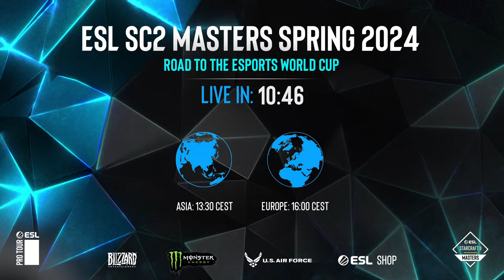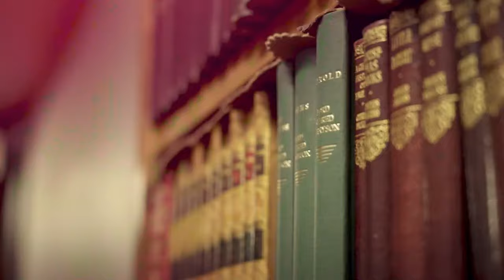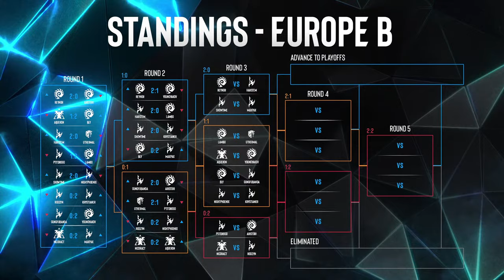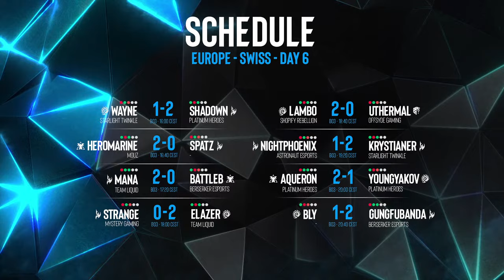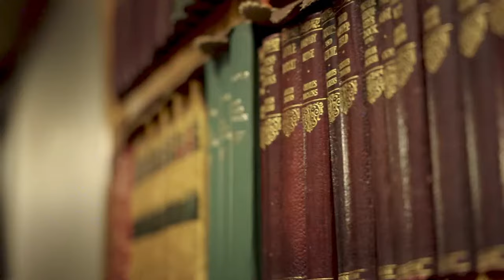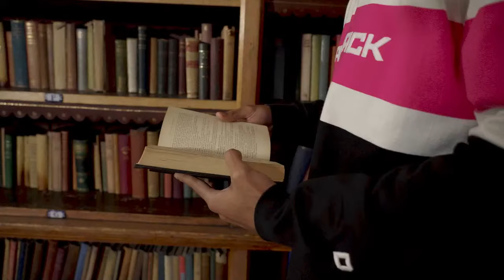ESL SC2 Masters: Spring 2024 Regionals Day 6 - Asia & Europe